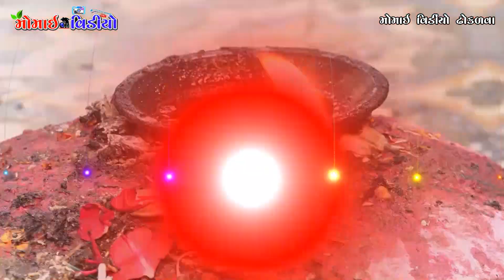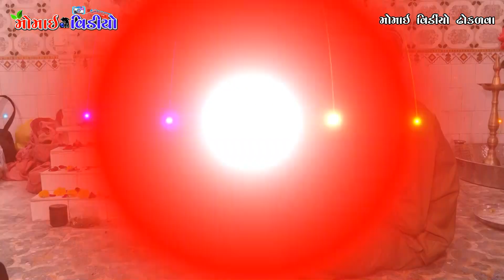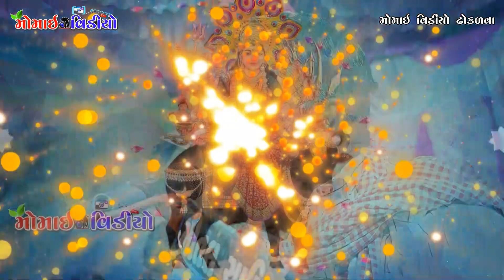PT_01 Aarti Gam Gathavala || Sovashiy Parivar Na Mataji No Mandavo || By Santoshbhai Sovashiya